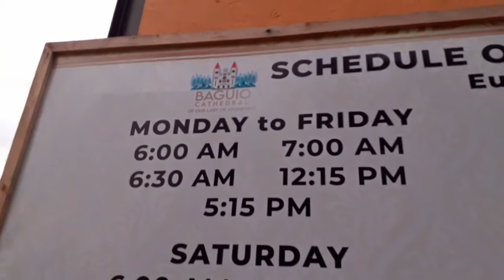WALK GOING UP THE BAGUIO CATHEDRAL FROM SESSION ROAD - EXPERIENCE VIRTUAL TOUR BAGUIO CITY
An ACTUAL WALK GOING UP THE BAGUIO CATHEDRAL FROM SESSION ROAD - EXPERIENCE VIRTUAL BAGUIO CITY

early morning walk in Baguio City

request a virtual walk

actual footage